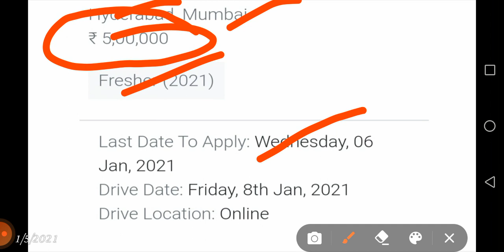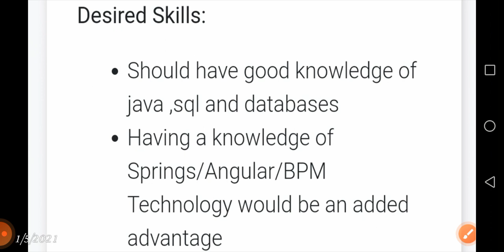Jobs in dark house digital hyderabad //any Branch can apply //hyderabad jobs //apply now